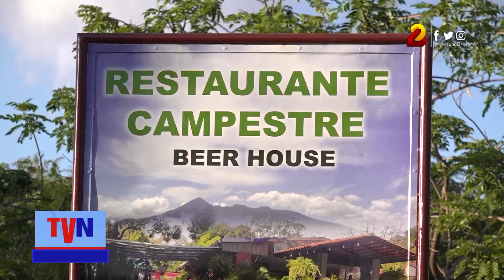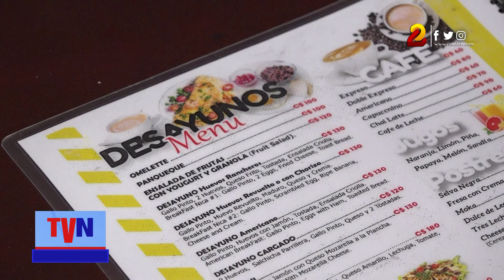Beer House, un nuevo espacio gastronómico con toque campestre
Ubicado en la comarca San Antonio, abrió sus puertas el restaurante Beer House, un nuevo espacio gastronómico del matrimonio Gómez Sandoval, que busca ofrecerle al turista un menú para paladares exigentes y en contacto con la naturaleza.